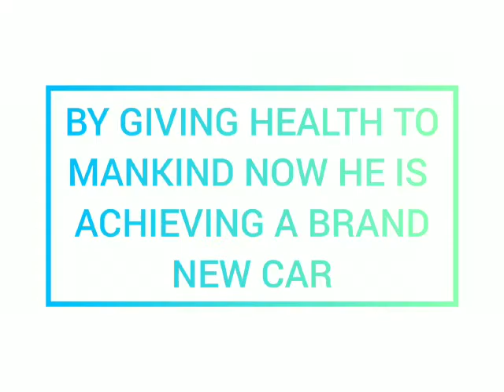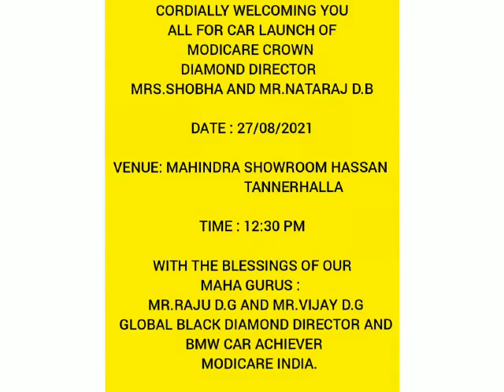MODICARE CAR LAUNCHING PROMO VIDEO OF CROWN DIAMOND DIRECTOR MR. NATARAJ SIR 🔥🔥🔥🔥🔥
INVITING YOU ALL TO MAHINDRA XUV 300 CAR LAUNCHING EVENT IN HASSAN THROUGH MODICARE